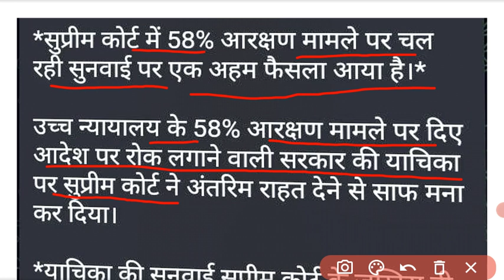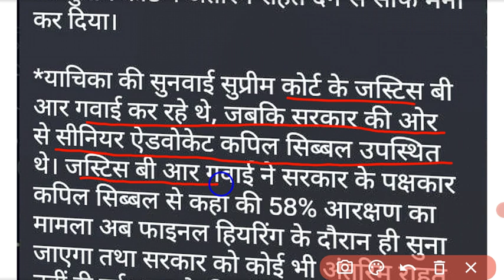आरक्षण से जुड़ी बिग अपडेट ll आरक्षण ब्रेकिंग न्यूज़llcg arakshan update